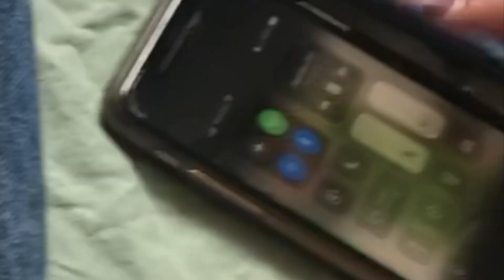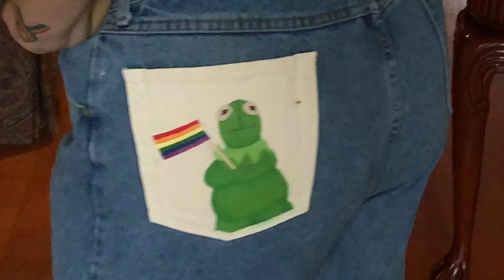WE PAINT COOL JEANS!!!!!!!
heyo we painted the pockets of jeans because we are artists ooooobviously, and so we vlogged our day of it!

yeehaw!